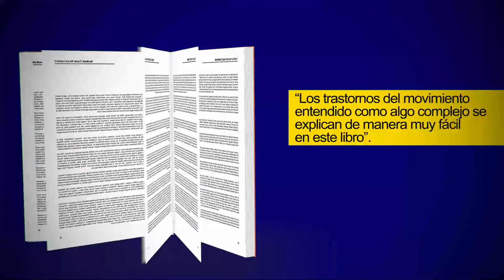Trastornos del Movimiento - Dr. Carlos Alberto Cosentino Esquerre